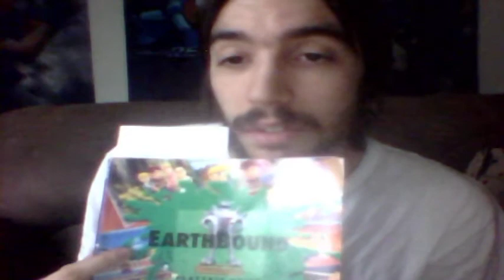Having a little talk about things...Rant(1/2)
Let's have a discussion about a couple of things.